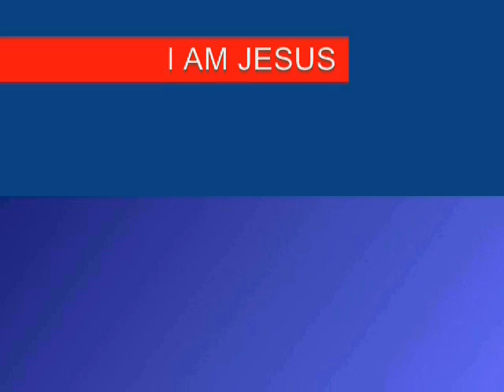7TH SEAL PART 358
Christian Arabic Qur'an:

"FOLLOW ME"  CHRISTIANS BIBLE CATHOLIC CHURCH PROTESTANT YAHWEH JESUS CHRIST MUSLIMS ALLAH MOSQUE KORAN QUR'AN SAUDI ARABIA MOHAMMED ISLAM JEWS TORAH GOD ABBA JERUSALEM SYNAGOGUE SABBATH JUDAISM Darcinópolis Esperantina Itaguatins Luzinópolis Maurilândia do Tocantins Nazaré Palmeiras do Tocantins Praia Norte Riachinho Sampaio Santa Terezinha do Tocantins São Bento do Tocantins São Miguel do Tocantins São Sebastião do Tocantins Sítio Novo do Tocantins Tocantinópolis 7TH SEAL PART 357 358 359 seventh